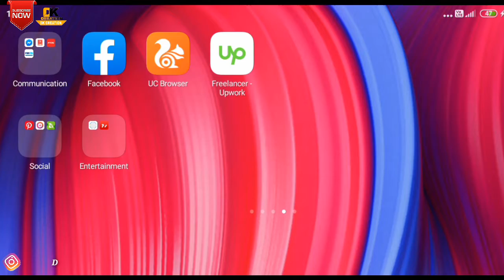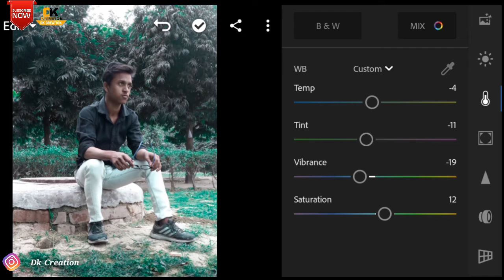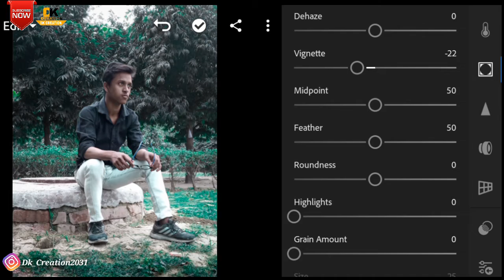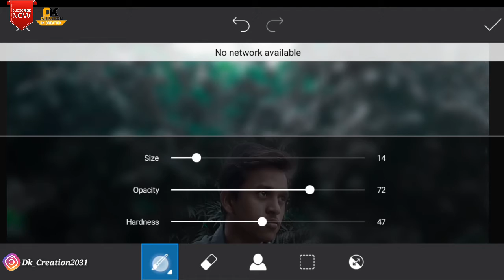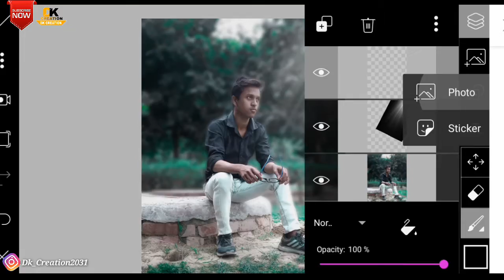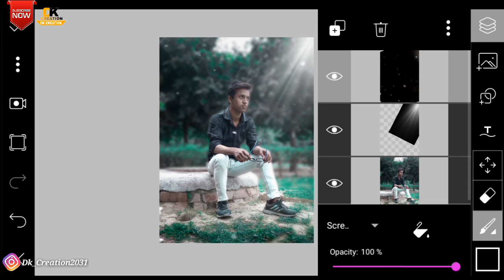Lightroom_ Green Light Tone Effect In Tutorial | Lightroom Mobile Editing | Step In {Hindi}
FOLLOW ME 🙏🙏 :-

Photographer:-Md Sarfaraaz

   🙏🙏🙏🙏   EDITING VIDEOS 🙏🙏🙏🙏